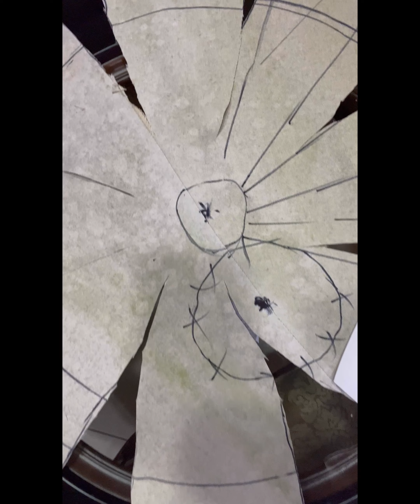Como Hacer proyecto # 1 Paso a Paso Flor Gigante de cemento Manilety Lajos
MANILETY LAJOS                                          HOLA QUE TAL MIS AMIGOS DE YouTube BIEMBENIDOS A MI CANAL ,UN GUSTO DE PODER COMPARTIR MIS EXPERIENCIAS.